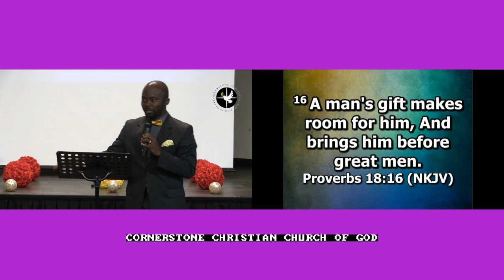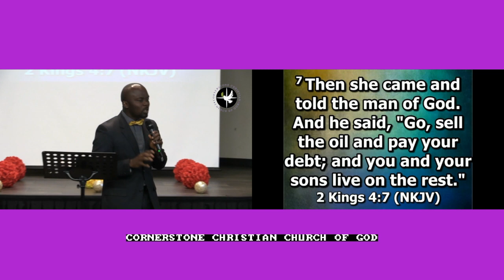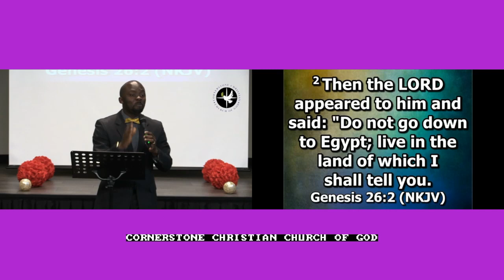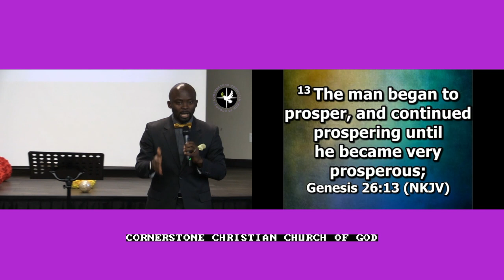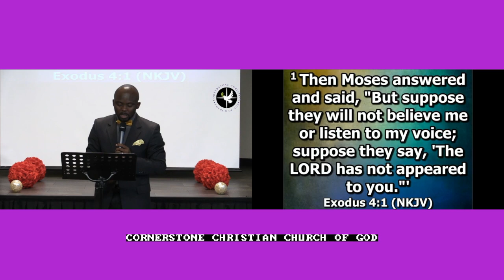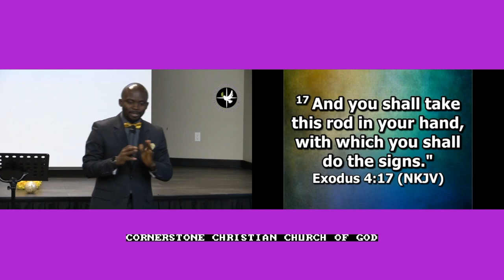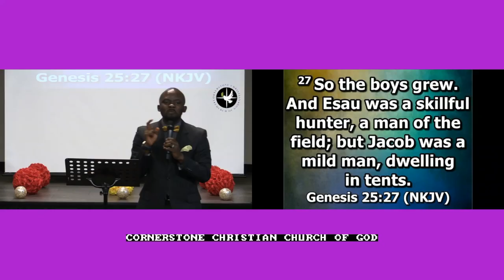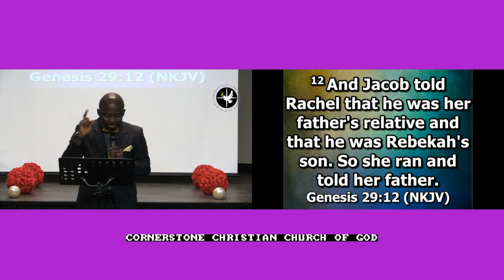What's in your Hand? | Pastor Emmanuel Adewusi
This video is about What's in your Hand?